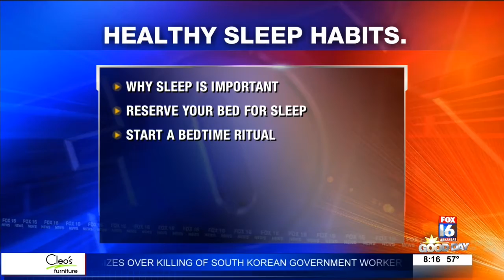Garver Sleep Masks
Garver gives tips on getting a good night's sleep.